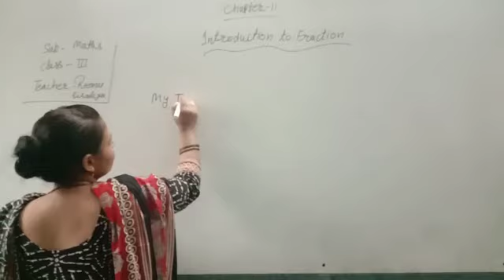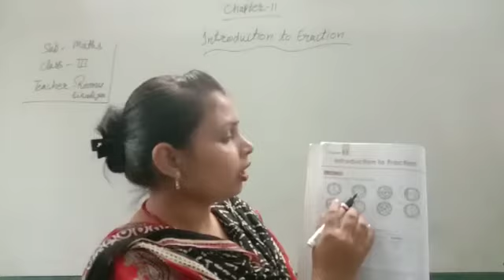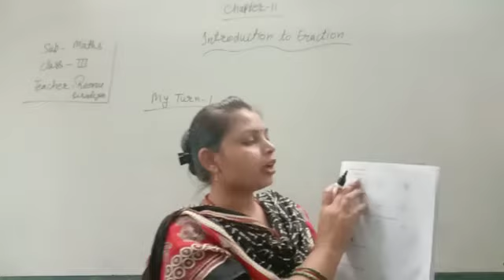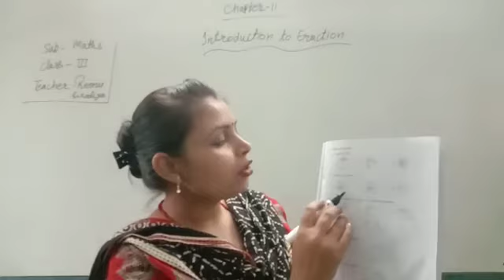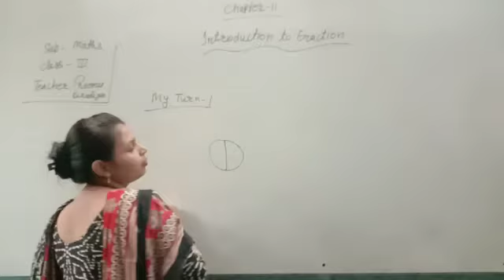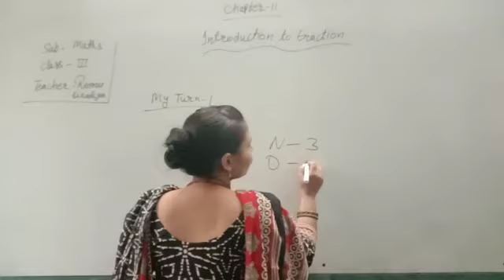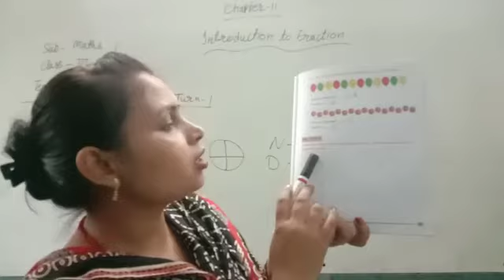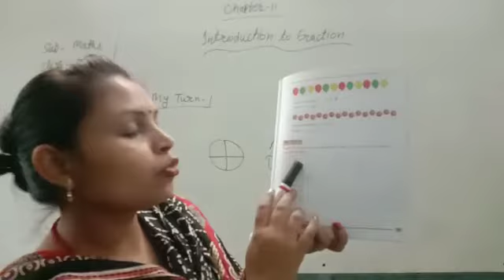Class 3 |Mathematics |Chapter 11